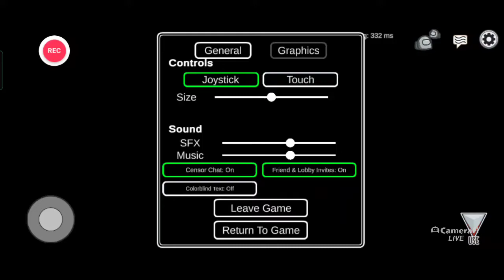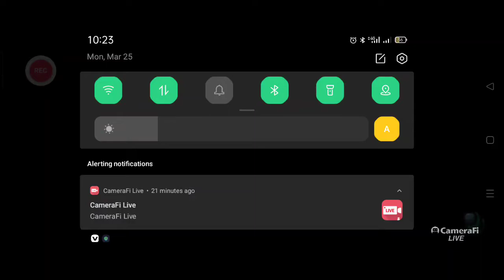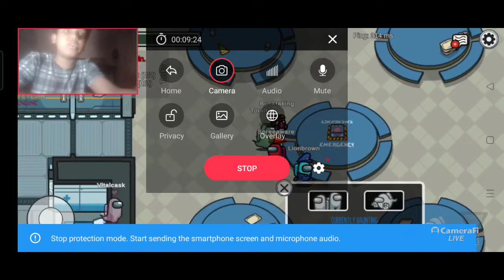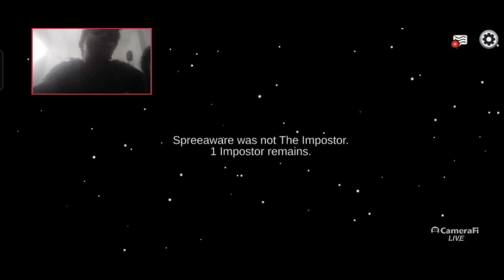I am sorry this is so long video